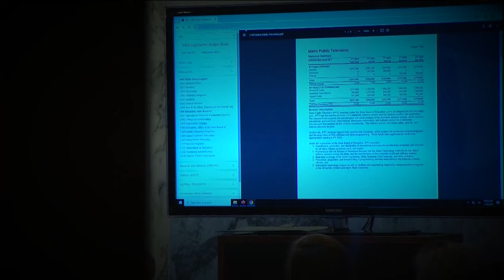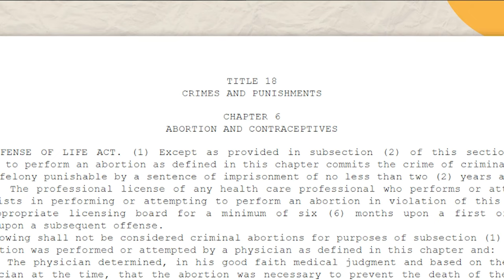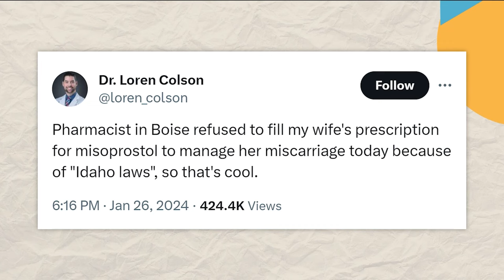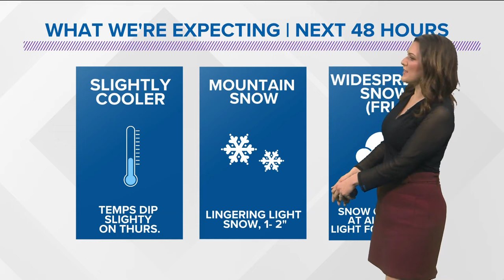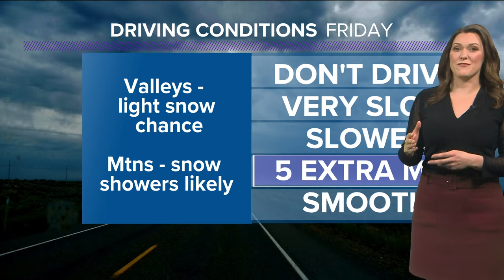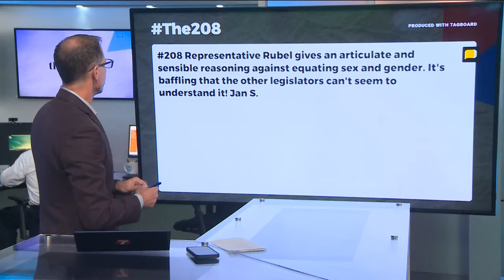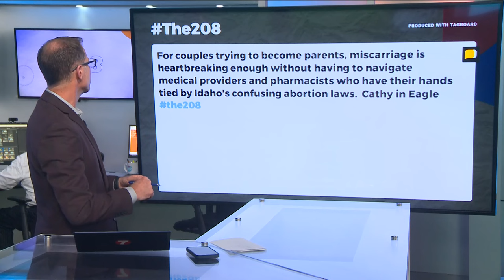The 208 for Wednesday, Feb. 7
Mandatory minimum fentanyl bill, JFAC budget process debate, gender bill, miscarriage medication and viewer comments.